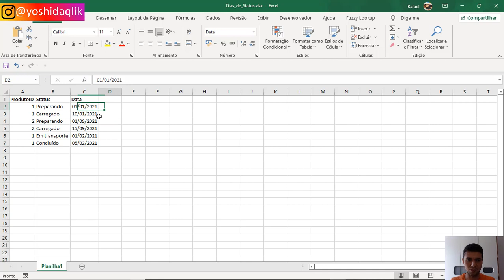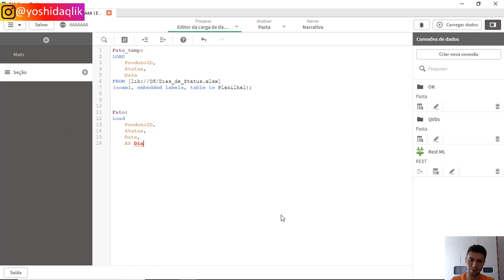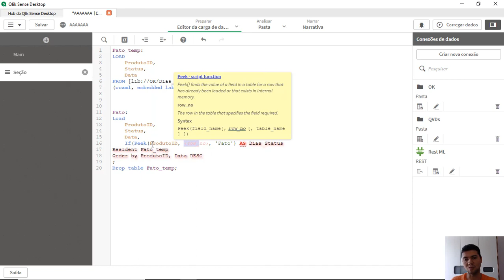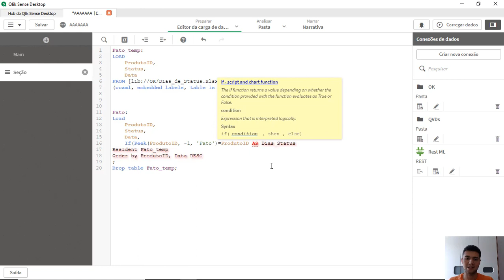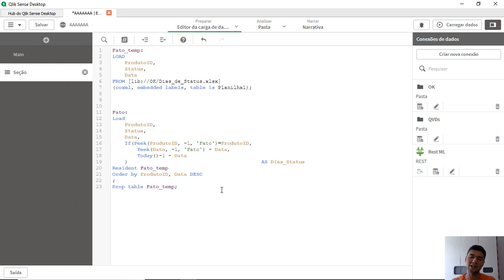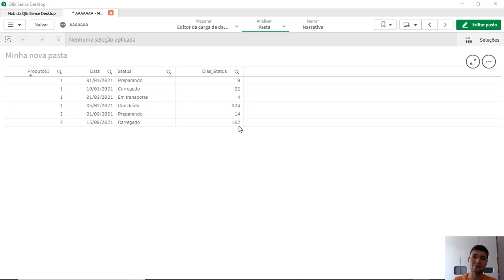Calcular Dias de Status por Linha de produto no Qlik Sense